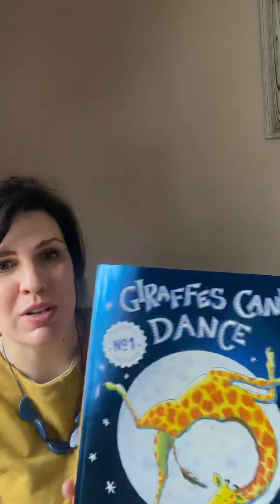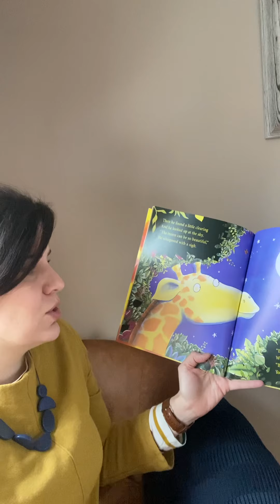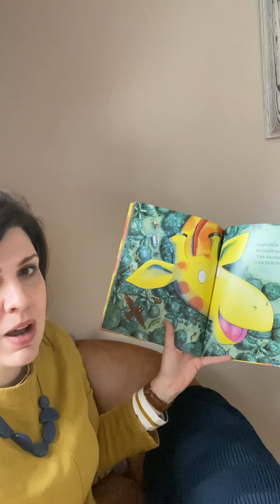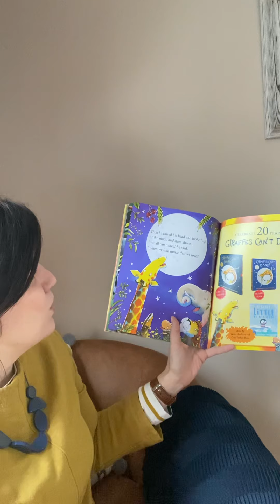STORY TIME with Mrs Cooper - Giraffes Can’t Dance